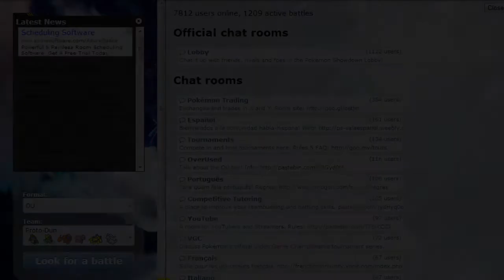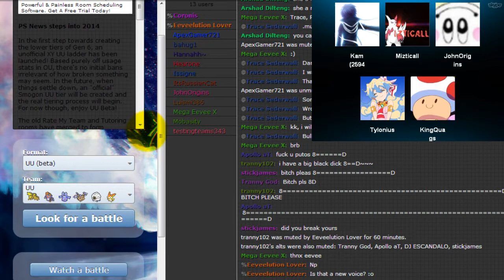Showdown Daily #11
Alright guys, some of you may remember this series a while ago, and I thought I'd give it another go. Let's get to it shall we?
*REMEMBER* These aren't always uploaded every day~

Guests:
Kam (LINK NEEDED!)